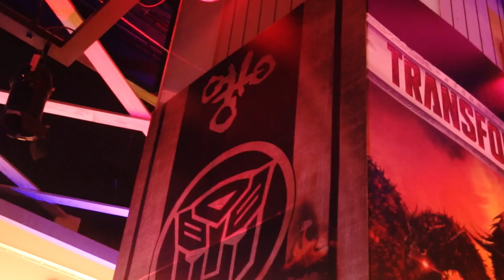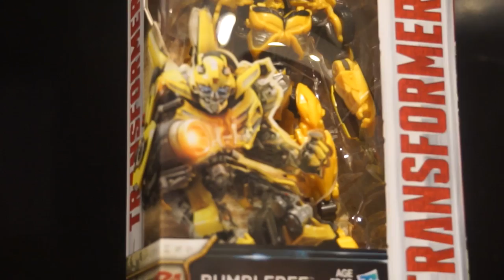[COBERTURA] Ripley Transformers Night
PAWAdictos! El día Jueves 18 de Mayo se realizó el Ripley Transformer Night, evento en donde los fanáticos pudieron disfrutar de las novedades que preparó Ripley para ellos.